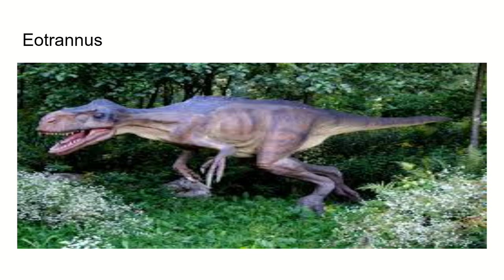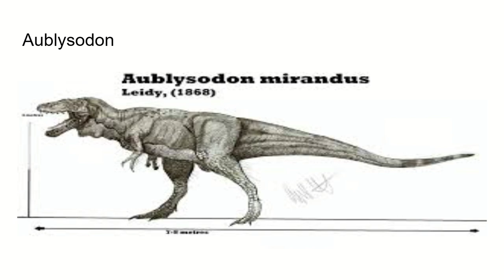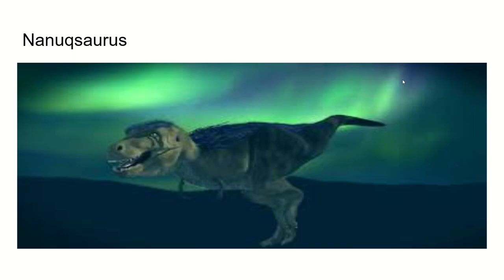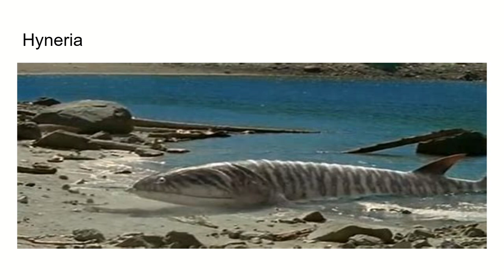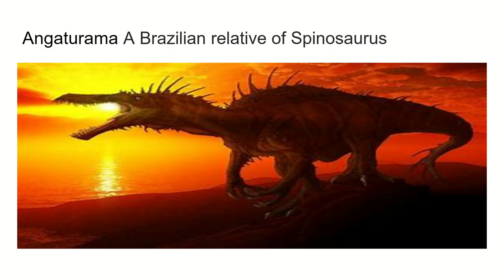more Dinos that should be in Jurassic world evolution 2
more Dinos that should be in Jurassic world evolution 2 Part 2